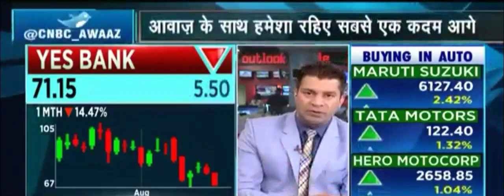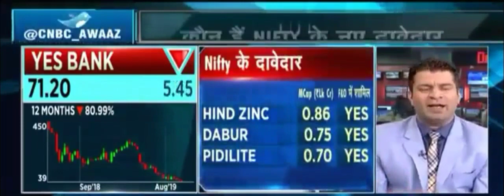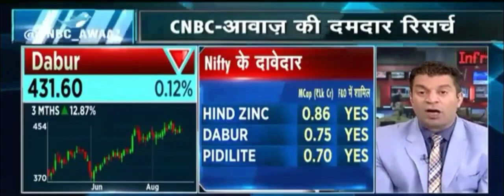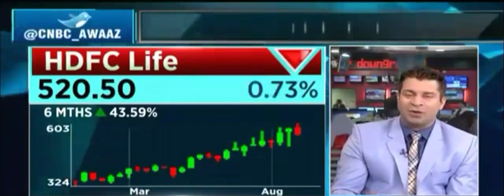Rules for Companies to be part of Nifty 50